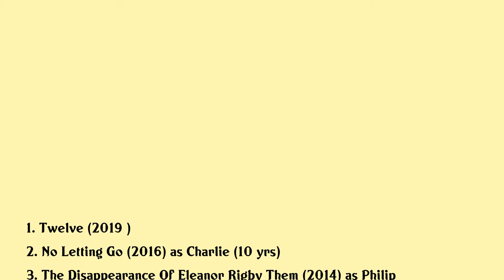Wyatt Ralff Movies list Wyatt Ralff| Filmography of Wyatt Ralff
Wyatt Ralff Full Movies List Filmography of Wyatt Ralff

Latest movies of Wyatt Ralff are:

1. Twelve
2. No Letting Go
3. The Disappearance Of Eleanor Rigby Them
4. While Were Young
5. Wishin And Hopin
6. Moonrise Kingdom

Complete list of movies acted by Wyatt Ralff are in this video.

Please Comment down your favorite movie of Wyatt Ralff